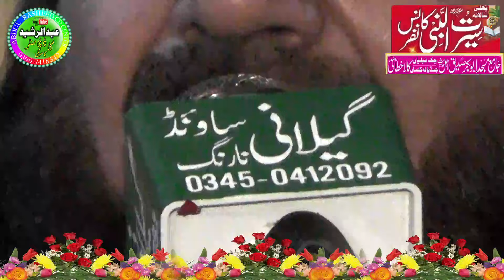Qari Amanat Ur Rehman Usmani Jamia Masjid Abubakar Siddique chk teliya jandayala Kalsa